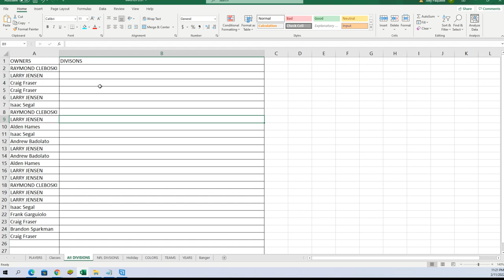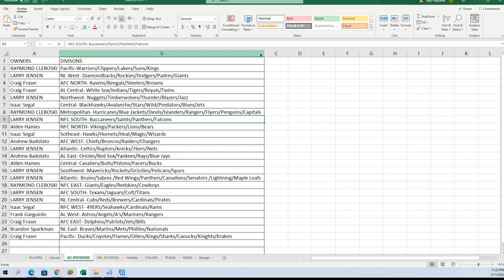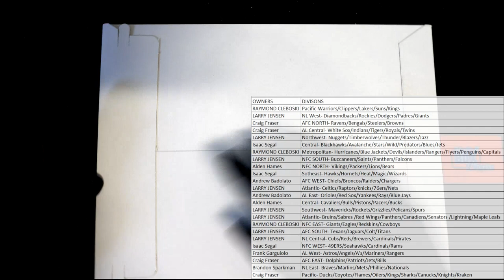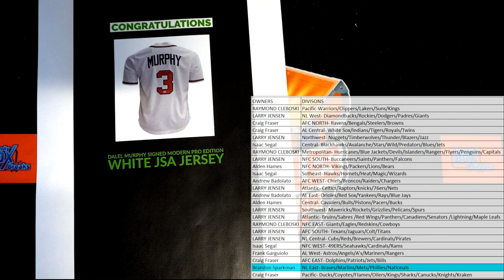2021 FriendlyCollectibles HOLIDAY Box ID 21HOLIDAY323